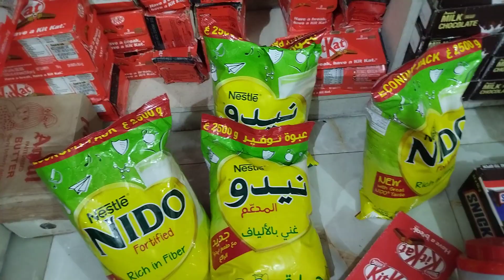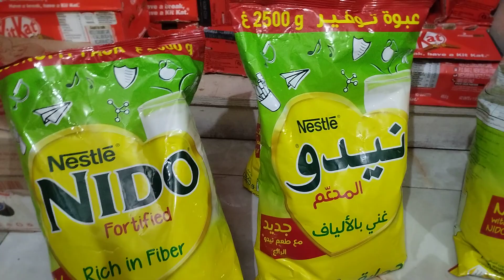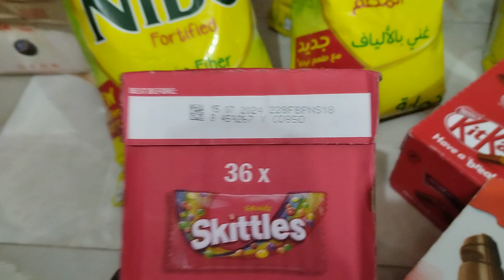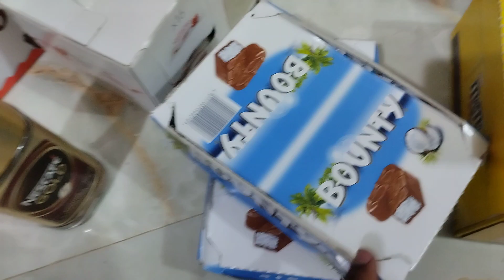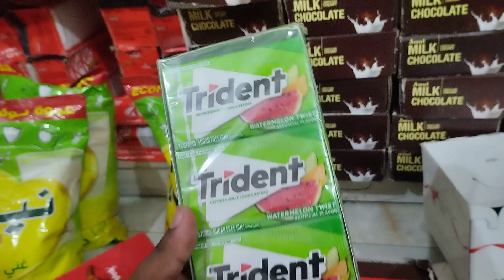💥💥 নিডো দুধ, কফি, বিদেশি চকলেট কসমেটিকস পাইকারি দামে কিনে নিন আপনার প্রয়োজন মতো 💥💥